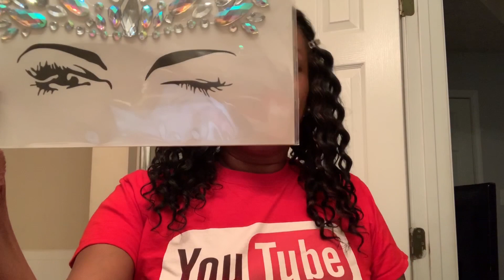GRWM | LIFE UPDATE | LIFESTYLE CHANGES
Hi Everyone,

Thanks for coming back to my channel! I truly appreciate your support. Today's video is about the lifestyle changes I have incorporated into my life. So far, I have accomplished some great things and I would like to share with you some great tips on achieving and setting personal goals. Enjoy and share the video.

1152
1544 WELLBORN RD STE 4
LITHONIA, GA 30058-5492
BE GREAT!